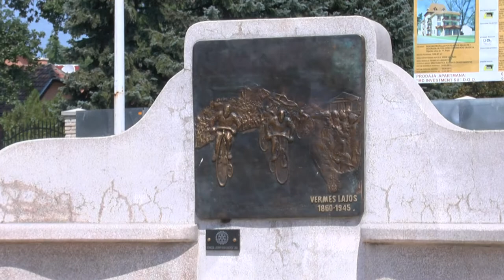Subotica – Segedin Neiscrpna riznica secesije